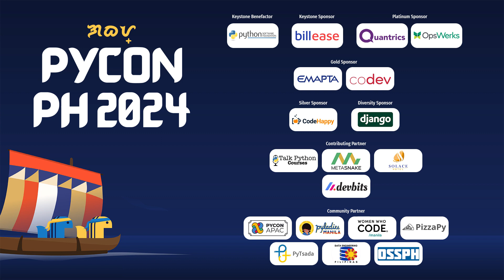PyCon Philippines 2024 - Opening Remarks (Day 2) by Zorex Salvo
We invite you to join us in celebrating PyCon Philippines 2024 - where "Gabay" (guide) steers our collective journey of growth and relentless improvement.

About the Speaker:
Zorex Salvo is the Chairperson for PyCon PH 2024, Board of Trustee at PythonPH, and Software Engineer at TotalRewards Software